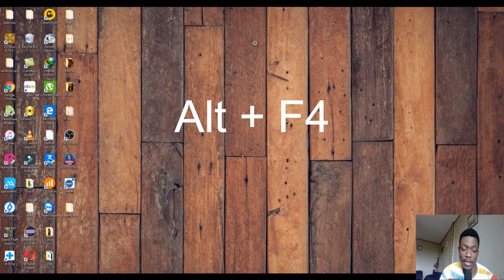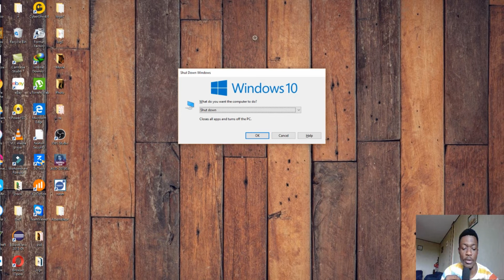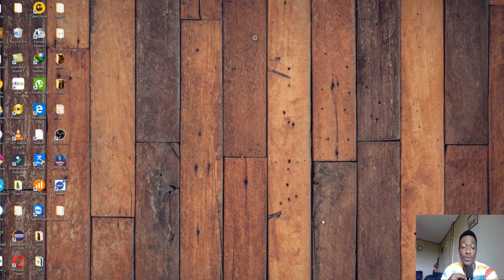Comment arreter ou redemarrer son ordinatuer en une combinaison de touche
Salut les amis, ravis de se revoir une fois de plus pour une video dans laquelle nous allons voir comment arreter un ordinateur ou le redemarrer en utilisant une combinaison de touche de votre clavier.